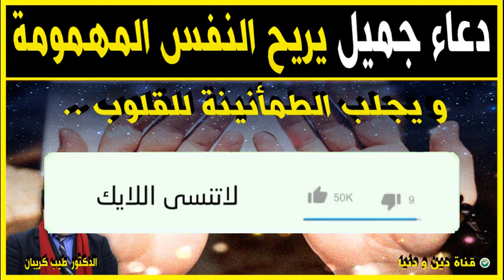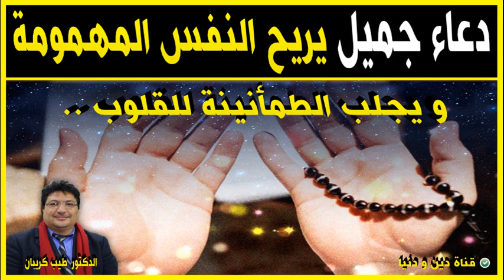دعاء جميل رائع جدا يريح النفس ويبعث الطمأنينة في القلوب 🕌 مع الدكتور طيب كريبان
جديد 2021 : دعاء جميل رائع جدا يريح النفس ويبعث الطمأنينة في القلوب 🕌 مع الدكتور طيب كريبان
 ▬▬▬▬▬▬ஜ۩☺۩ஜ▬▬▬▬▬
 ▬▬▬▬▬▬ஜ۩☺۩ஜ▬▬▬▬▬
⛔ أحبابي الكرام ، إذا أعجبكم الفيديو رجاءاً لا تنسوا :

 ▬▬▬▬▬▬ஜ۩☺۩ஜ▬▬▬▬▬
مواضيع سابقة

🕌 عَنْ أَبِي هُرَيْرَةَ، عَنِ النَّبِيِّ صَلَّى اللهُ عَلَيْهِ وَسَلَّمَ قَالَ:
 ▬▬▬▬▬▬ஜ۩☺۩ஜ▬▬▬▬▬
⚠️ توضيح مهم ❗

 ▬▬▬▬▬▬ஜ۩☺۩ஜ▬▬▬▬▬
# هاشتاغ الموضوع #